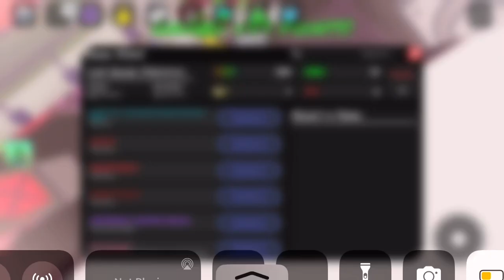Funky Friday - Fire Through The Flames (NES remix 1.5x) 98.79 9x miss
funky friday grind